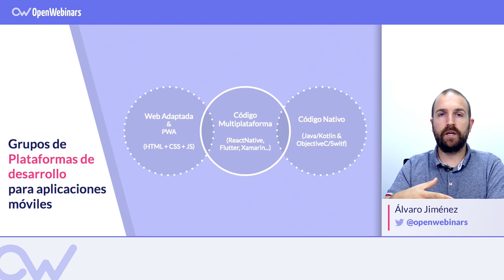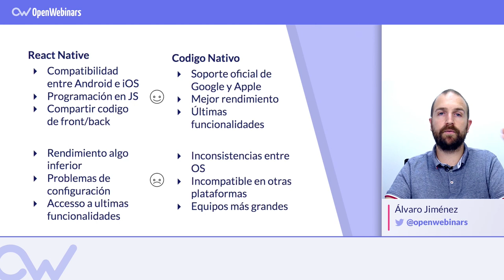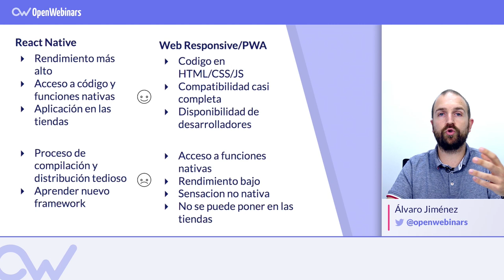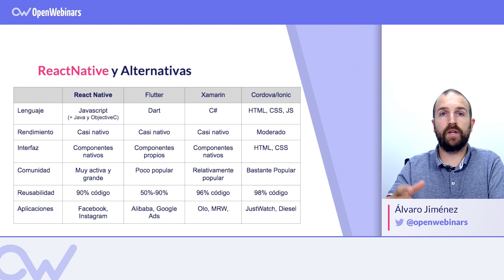Comparativa entre React Native y diferentes frameworks de programación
En este vídeo hacemos una comparativa entre React Native y diferentes frameworks de programación.

Índice:

1- Grupos de plataformas de desarrollo para apps móviles - 0:15
2- React Native vs Código Nativo - 1:36
3- React Native vs Web responsive y PWA - 3:36
4- React Native vs Flutter vs Xamarin vs Cordova - 5:09